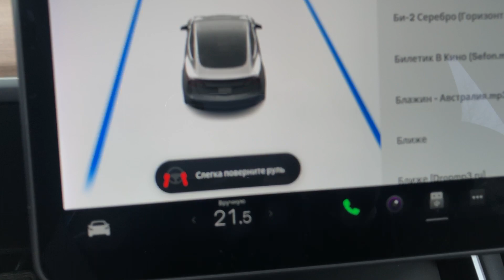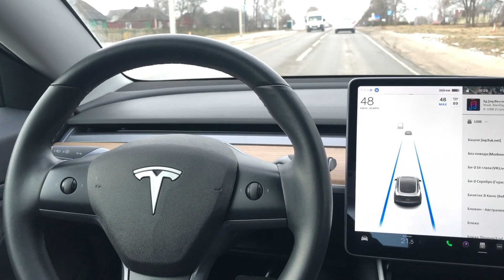Тесла на автопилоте 2.5 TESLA MODEL 3 Autopilot driving video